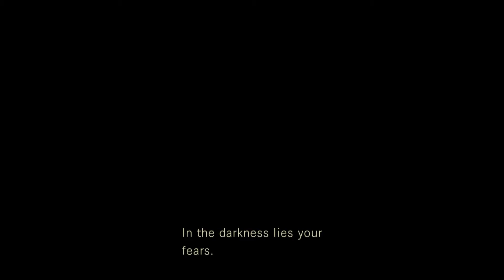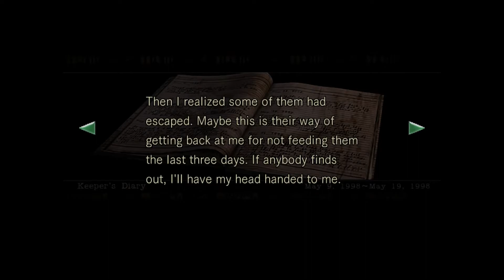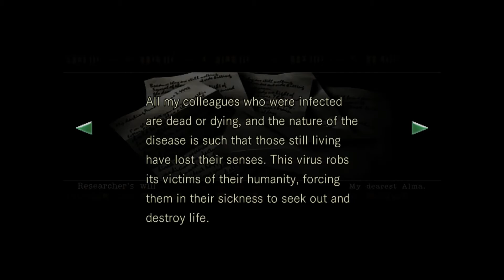Resident Evil HD- Part 3 (Very Little Talking) | Behind Locked Doors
We'll be playing the role of Chris Redfield here, a member of STARS (Special Tactics and Rescue Service) who is sent in to investigate what happened to another squad which was downed a few days earlier.  He'll find himself struggling to survive in a very creep mansion filled with booby traps, undead creatures, and worse.  Let's get ready to enter the survival horror.